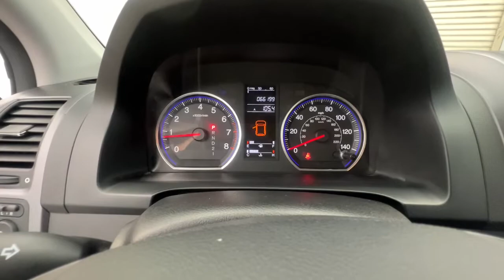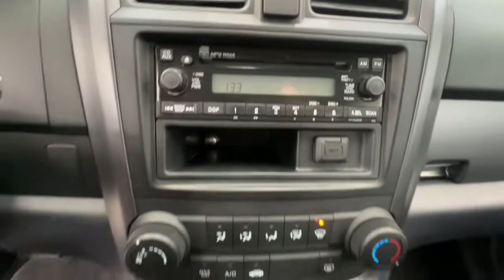2008 Honda CR-V Springfield, Nixa, Ozark, Republic, Branson, MO P10072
Silver Used 2008 Honda CR-V available in Springfield, Missouri at Pinegar Honda. Servicing the Nixa, Ozark, Republic, Branson, MO area.

Don Wessels
3520 S Campbell St

KBB.com Brand Image Awards. Only 66,191 Miles! Delivers 27 Highway MPG and 20 City MPG! This Honda CR-V delivers a Gas I4 2.4L/144 engine powering this Automatic transmission. Vehicle Stability Assist (VSA) w/traction control, Variable pwr rack-and-pinion steering, Upper & lower glove compartments.*This Honda CR-V Comes Equipped with These Options *Under seat storage bin, Tire pressure monitoring system, Tilt & telescopic steering column, Side-impact door beams, Side curtain airbags w/rollover sensor, front & rear, Retractable center tray table, Remote fuel filler door release, Remote entry system, Reclining cloth front bucket seats-inc: driver seat manual height adjustment, adjustable head restraints, Rear window defroster.* The Experts' Verdict...*As reported by KBB.com: Few vehicles do as many things as well as the 2008 Honda CR-V. As practical as a backpack, this benchmark crossover is an easy, one-size-fits-most car choice.* Visit Us Today *For a must-own Honda CR-V come see us at Pinegar Honda, 3520 S Campbell Ave, Springfield, MO 65807. Just minutes away!